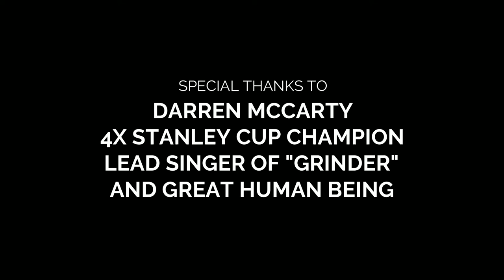Cheat Designs with Lloyd Cheatham Jr.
On this weeks of the Beyond The Tracks Podcast we have very special guest. Lloyd Cheatam Jr aka The Angry Artist aka The Creator of Cheat Design, joins us in the studio to chop it up.  We talk about eveything from him designing our album covers, to his art on our studio walls, to his custom wearable art, and so so so much more.  Plus we have another special guest drop by the studio to do the intro for this very special episode, 4X Stanley Cup Champion former Detroit Redwings Darren McCarty comes through. Tune in yall. This dude is incredible.  So join us for another journey on the Beyond The Tracks Podcast. ALL ABOARD!!
MIKEY SHU & 8MILE VODKA
JCs QUALITY CONSTRUCTION
WE HANDLE CANDLES
CHEAT DESIGNS
And thanks again to Darren McCarty